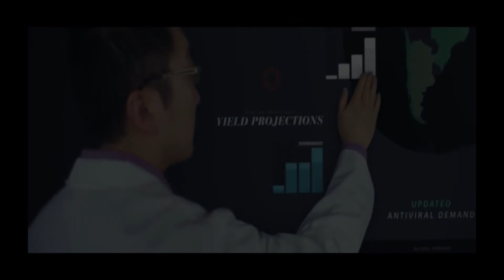University Of The Future Near East University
University Of The Future - Near East University YDÜ NEU NEAR EAST UNIVERSITY